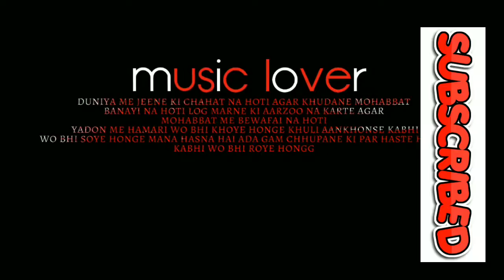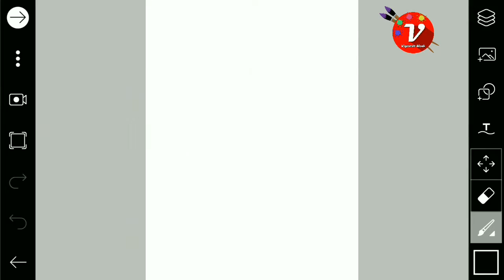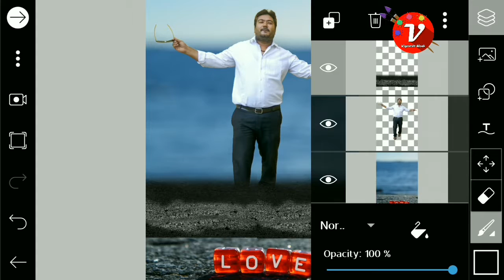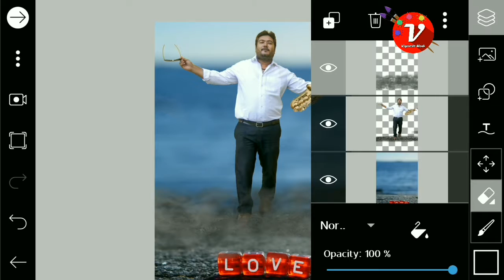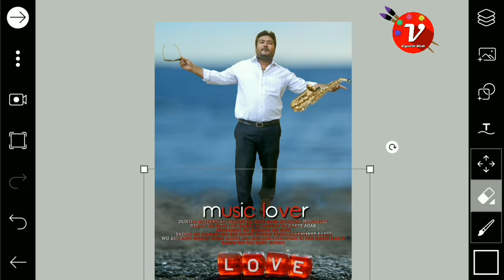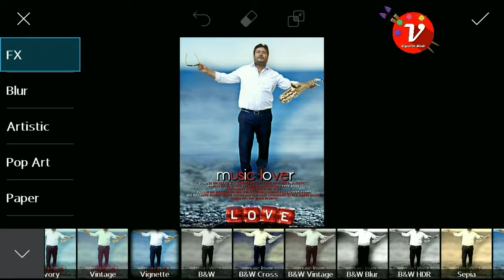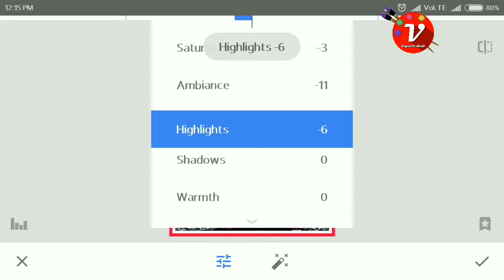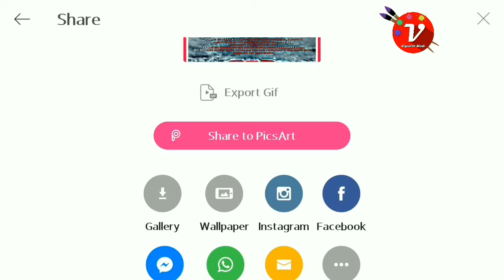Picsart Loverzone / How to Edditing Poster Design For Music Lover.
Special Picsart Edditing , Picsart me kese apni creative photo Edditing karte he vo mene sikhaya he.